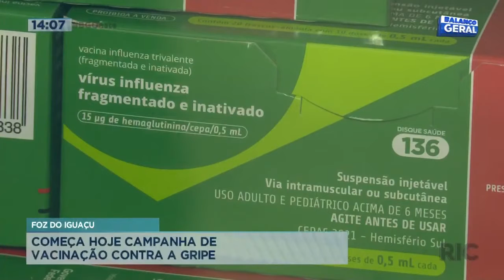Começa hoje campanha de vacinação contra a gripe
Teve início, hoje, em todo país a campanha de vacinação contra a gripe. Neste ano, a campanha foi dividida em três etapas, e diferente dos anos anteriores, desta vez os idosos não fazem parte do grupo prioritário. Confira todos os detalhes na reportagem!